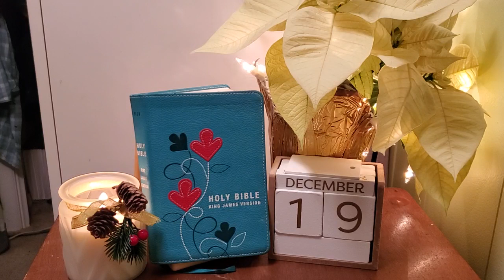December 19th Daily Bible Reading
Zephaniah 1:1 - 3:20
Revelation 10:1-11
Psalm 138:1-8
Proverbs 30:11-14